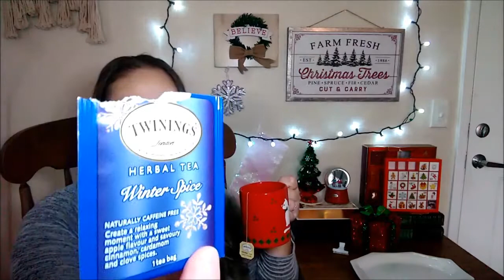VLOGMAS Torrid Retail Therapy | Day 4: 2019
Join me and my family on my 1st ever Vlogmas.

In this Video:
Reverse Advent Calendar:

Friend Mail:
848 N Rainbow Blvd, #473